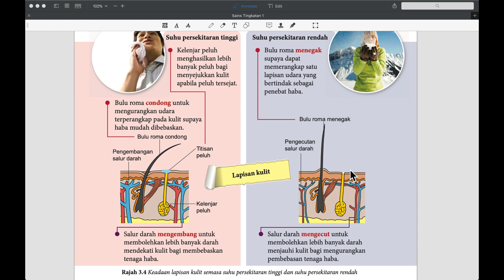SAINS TING. 1- BAB 3(4) : TINDAKAN LAPISAN KULIT SEWAKTU PANAS DAN SEJUK